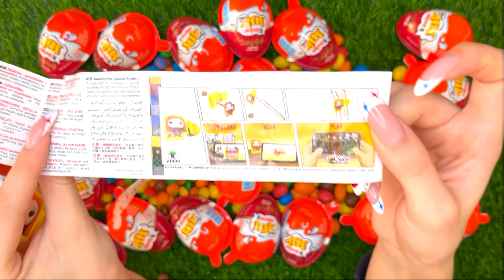Oddly Satisfying Video ASMR l Mixing Rainbow M&M's Candy and Unpacking Harry Potter Kinder Joy Egg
🍭🍭🍭 Welcome to our ASMR channel 🍭🍭🍭
Sit back, relax, and indulge in the ASMR delights of unwrapping candy

❤️Quiz Rainbow M&M'S Containers - Guess what candy is inside the box and what candy we will unpack

❤️Share your favorite videos with your friends

Some Lot's of Candy Opening | Unpacking Candy ASMR | Unboxing Lots of Candies Lollipops Chocolates | Candy ASMR | Chocolate ASMR | Yummy Sweets Chocolate Candies ASMR No Talking | Scratching and Tapping ASMR | Oddly Satisfying ASMR | Lots of Chocolate Bars Opening ASMR | Kinder Joy Surprise Natoons Chocolate Eggs Unboxing | Unpacking and Mixing Rainbow M&Ms Candies | M&M'S Candy Boxes ASMR | Unpacking Rainbow M&M'S Containers with Color Candy ASMR